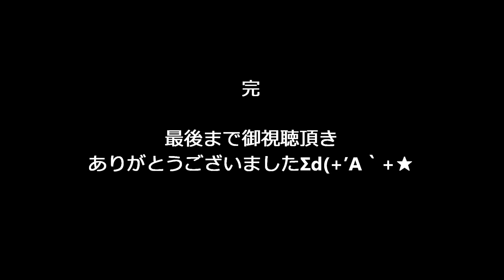あの青い空のように Ⅳ小三・四年生児童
あの青い空のように♪ Ⅳ小三・四年生児童 平成28年度杉谷公民館まつり